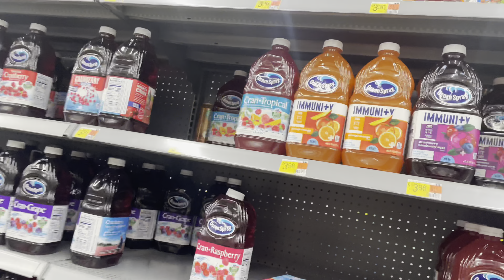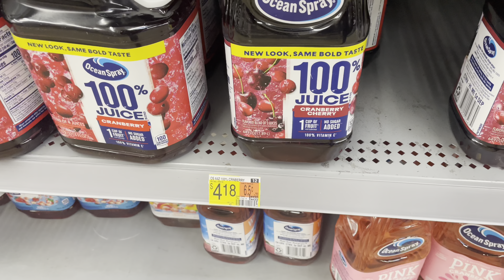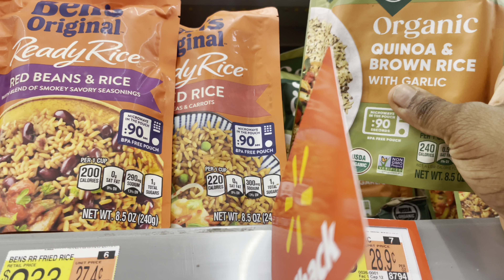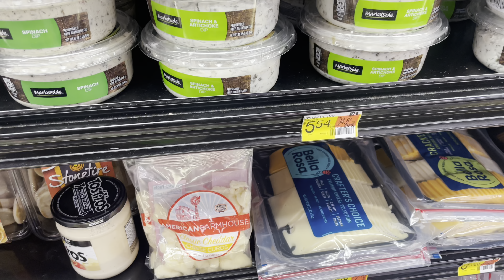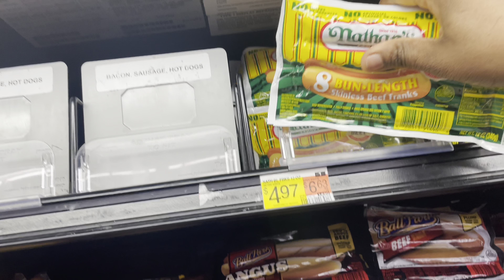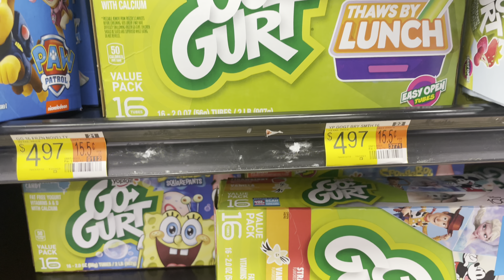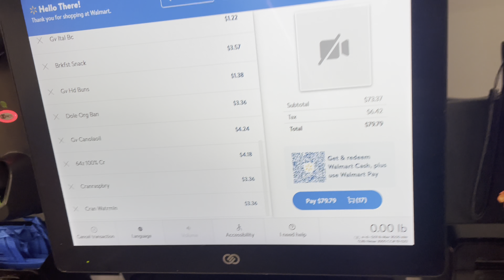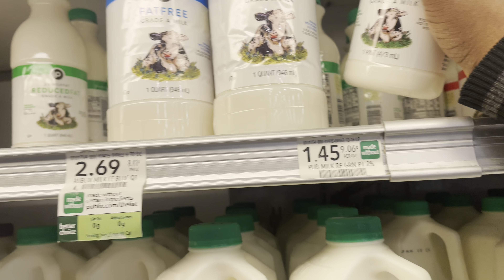SHOPPING VLOG | WALMART | T-MOBILE | PUBLIX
Shop with me at Walmart gettting dinner for tonight and restocking .

Also checkout my platform…